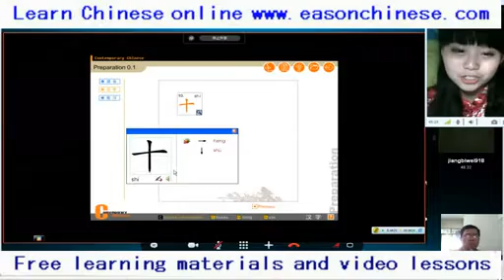2124green twisted chinchilla sleeping position